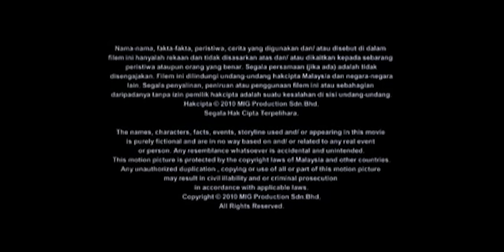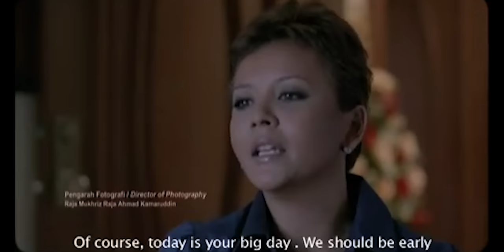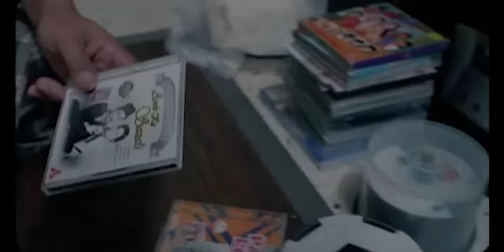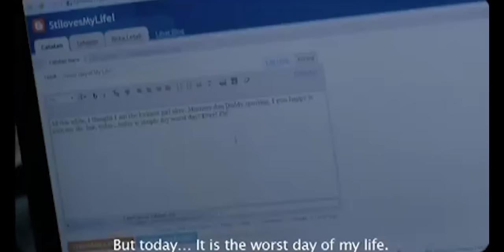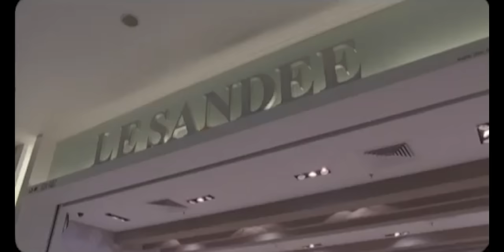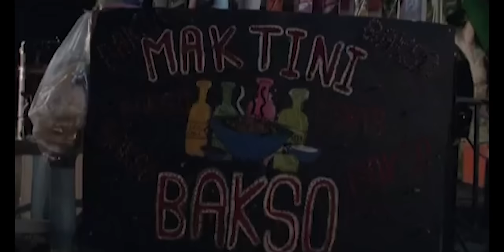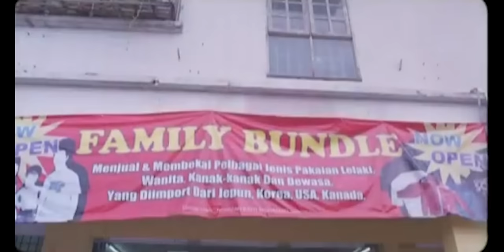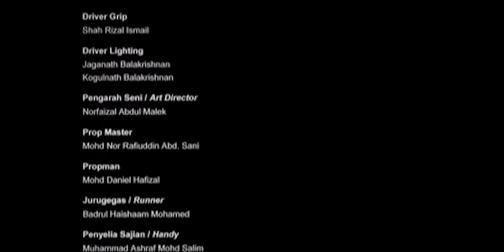SEMERAH CINTA STILETTO FULL MOVIE